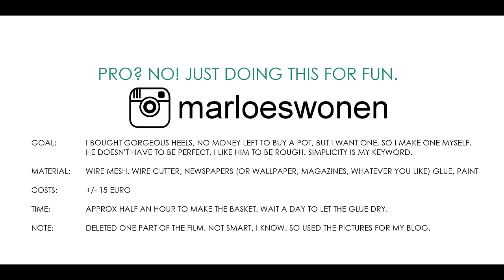Flower pot - DIY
Making a pot from wire and paper to safe money. It's easy, cheap and I like the result. Hope you are inspired to make your own!